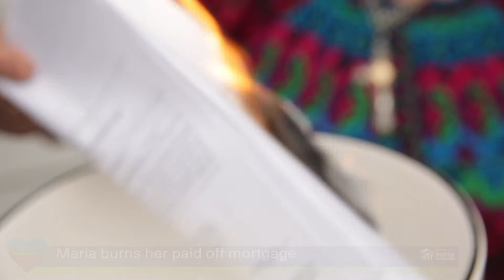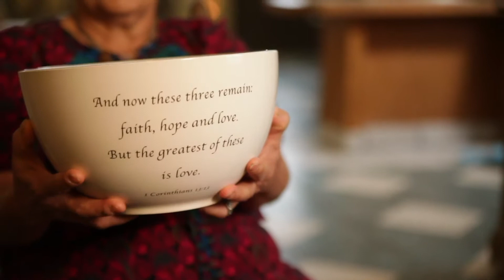Maria's Story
Maria burned her mortgage and is a beacon of hope for those in need of affordable housing.